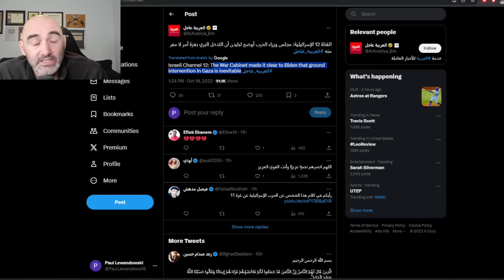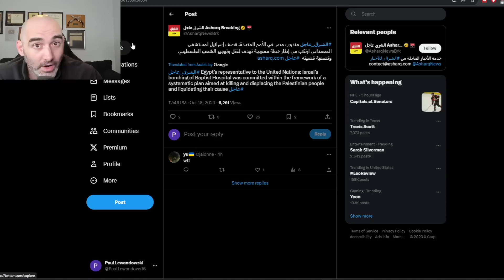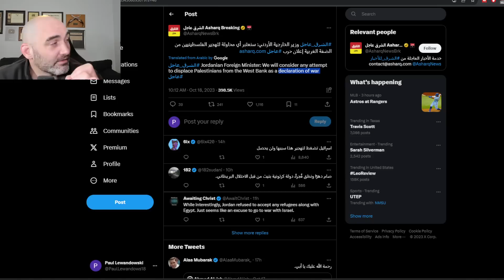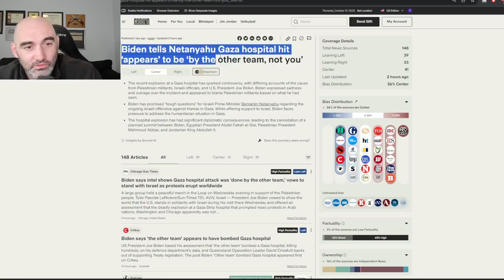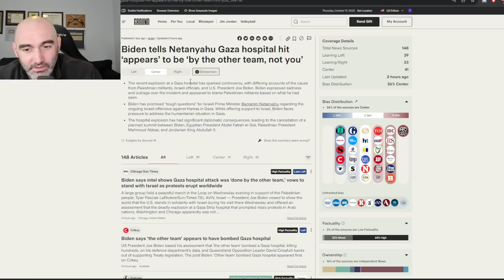War Spreads to West Bank & Lebanon! US: Hospital Strike Wasn't Israel! 19 OCT Unbiased Daily Update